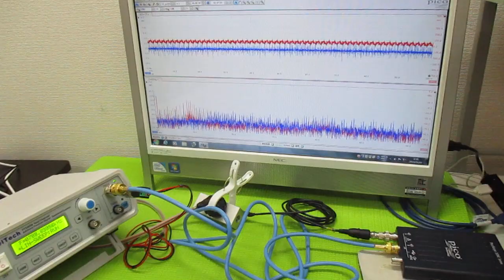超音波発振制御プローブの製造技術 ultrasonic-labo